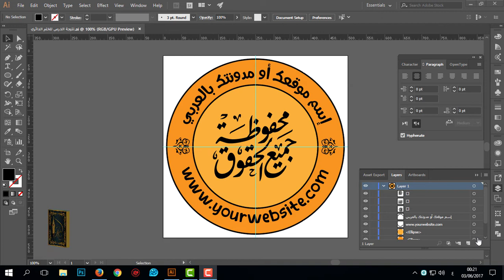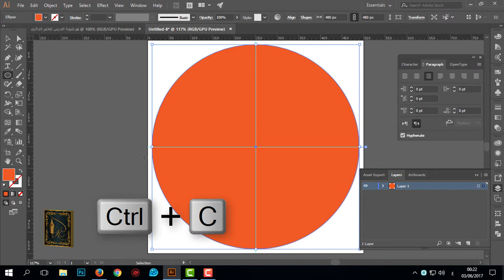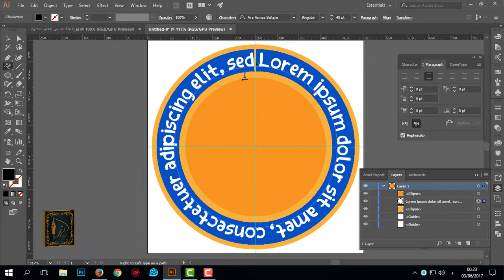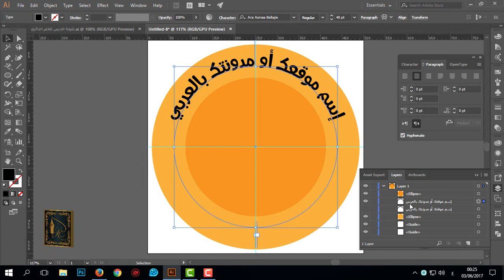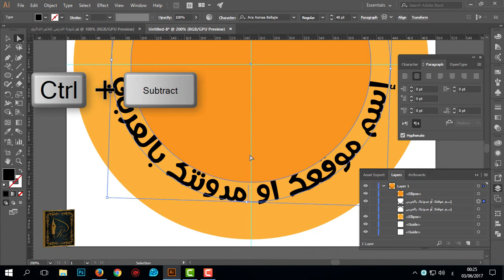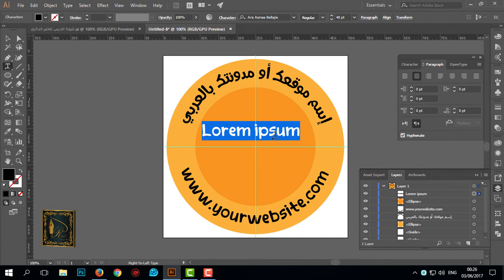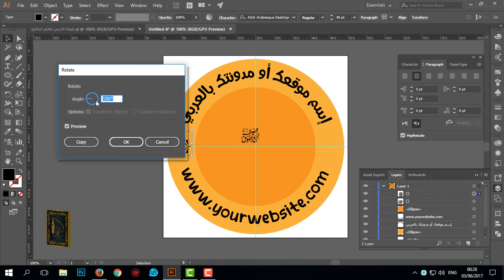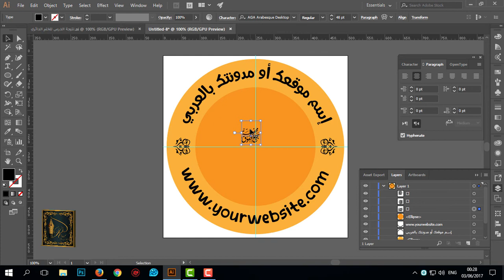تصميم ختم دائري بالإليستريتور وتعلم الكتابة الدائرية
في هذا الفيديو شرح لكيفية تصميم ختم دائري على الإليستريتور، والكتابة الدائرية،و هو أوّل شرح لي على هذا البرنامج، أتمنى أن يكون شرح مقبول و مفهوم.